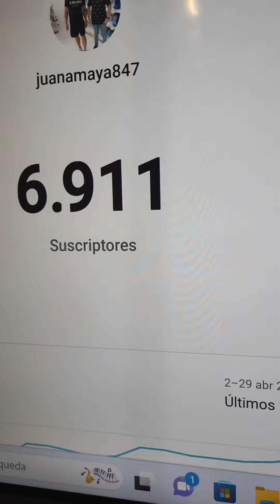Así gane suscriptores en 4 meses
así gane suscriptores haciendo contenido de fútbol ⚽🥱🔥